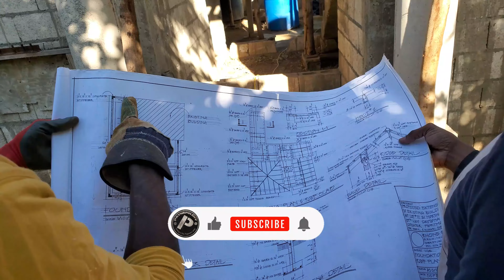The best way to install steel reinforcement for concrete slab.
Good day and thank you for choosing to watch my video.
in today's video we will show you The best way to install steel reinforcement for concrete slab.
Two-way slabs are generally defined as suspended slabs where the ratio of the long to the short side of a slab panel is 2 or less. In two-way construction, load transfer is by bending in two directions. The main flexural reinforcement usually consists of two mats of reinforcing steel – a top mat and a bottom mat – that run predominately in the directions that are orthogonal and parallel to the rectangular grid of column lines. The bottom mat of reinforcement resists the positive bending moments at the critical sections in the span and is usually continuous over the entire slab area.

Drip Grooves
Drip grooves or drip edges along the edge of a slab soffit can cause issues related to the required cover to the longitudinal reinforcement. These grooves are usually formed using a form chamfer strip or a one-inch piece of dimensional lumber nailed to the formwork deck near the slab edge. The two ways to maintain required concrete cover  (a) offset the bars crossing the groove, and (b) relocate the transverse and longitudinal layers of reinforcement so that the affected reinforcing bar is moved away from the groove, thereby maintaining the required cover.

General Detailing Recommendations
Two-way slabs can be detailed in different ways. One popular method is to call out the top and bottom amounts of reinforcement in the column strip (CS) and middle strip (MS) directly on a plan view of the floor or roof level, the reinforcement in the perpendicular direction is also shown on the same plan). It is assumed that the bars are uniformly spaced throughout the strip. For design professionals who are not familiar with the economics of reinforced concrete construction, it may be tempting to blindly copy the results from the computer program output directly to the structural drawings without thinking about the consequences of multiple bar sizes and spacing. While this may be adequate in some cases, economy is generally achieved by using the largest size reinforcing bars that satisfy strength and maximum spacing requirements and to repeat bar size and spacing as often as possible. This is illustrated in Figure 1, where #5 bars are used in both the top (T) and bottom (B) layers in the column and middle strips, and the number of bars at similar critical sections are repeated as often as possible.

RADIAL NERVE PALSY
The radial nerve runs from the upper arm to the wrist and fingers. This nerve controls movement and sensation in the arm and hand and extension of the elbow, wrist and fingers. Radial nerve palsy is a condition that affects the radial nerve and if damage to this nerve occurs, weakness, numbness and an inability to control the muscles served by this nerve may result.

Signs and Symptoms of Radial Nerve Palsy
Radial nerve palsy symptoms include:
Numbness from the triceps down to the fingers
Problems extending the wrist or fingers
Pinching and grasping problems
Weakness or inability to control muscles from the triceps down to the fingers
Wrist drop – when the wrist hangs limply and the patient cannot lift it

00:00 Intro
00:26 Reviewing the plan
00:58 Building the 10 feet steel cages
10:57 Installing steel cage
19:40 Junior's remark
20:39 Installing Wall bars
25:46 Installing over support bars
27:29 Cranking the over support bar
31:33 ending